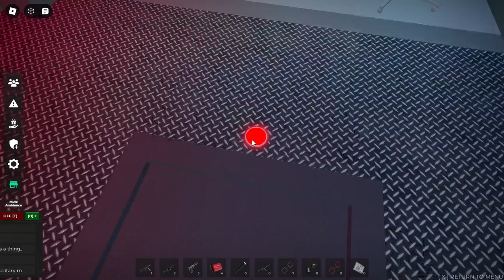SCP Site Roleplay (S1-E1)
Links:
CapCut open the link to try it out